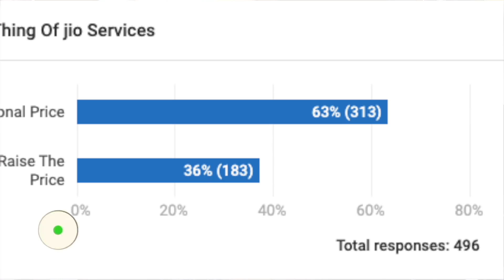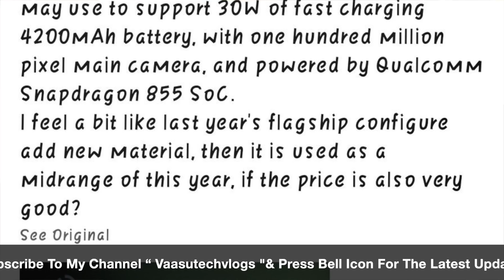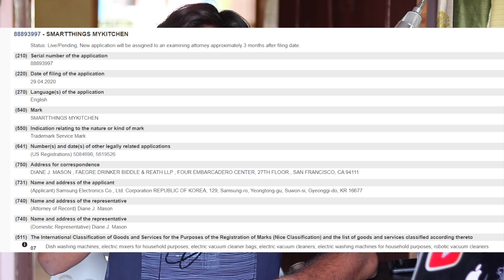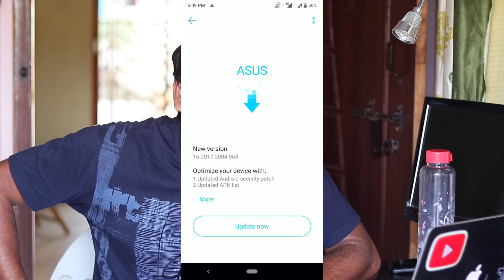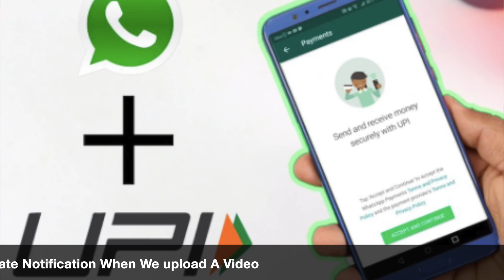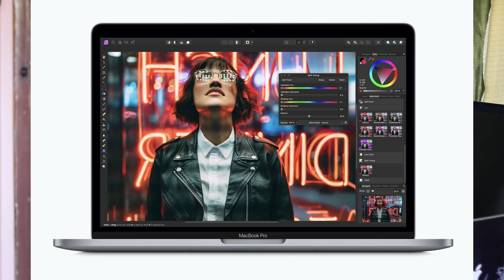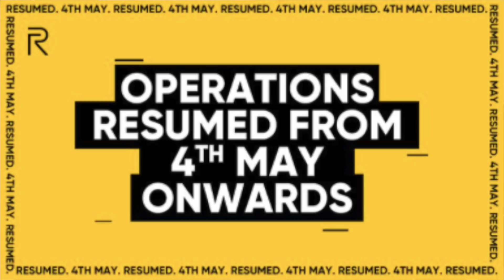Technews Telugu,Mi10 Launch Offers,Poco F2 Pro Leaks,Whatsapp Pay,Jio Setupbox|| In Telugu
Hai Friends Munduga Mee Andariki Naa Channel Ki Swagartam,Eeroju Maroka Sarikotha Video to Meemunduku Vachessanu,Ee Video lo Meeku,Technews Telugu,Mi10 Launch Offers,Poco F2 Pro Leaks,Whatsapp Pay,Jio Setup box

43inc 4k.
50inc 4K.